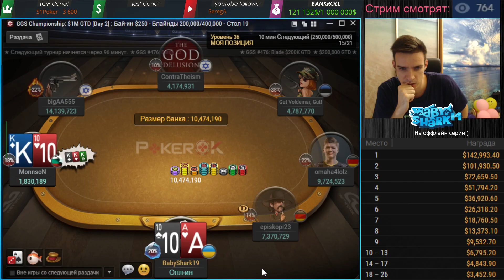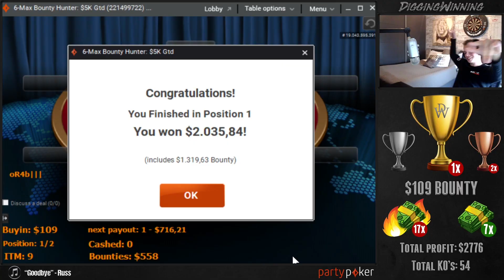Top Poker Twitch WTF moments #13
Top WTF moments from twitch.tv poker category for the last week. Submit your favorite clips in the comment section to see them in the next video.

All the clips are owned by the streamers, if you found your clip in our video and would like it taken down, please contact us, we will assist you in the best possible way.